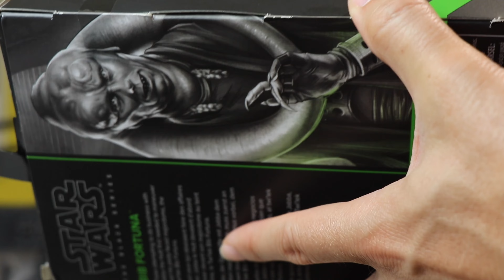FENNEC SHAND 🎯 Star Wars Black Series - THE BOOK OF BOBA FETT Análisis & Review - POWER ACTION TOYS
Bienvenidos a vuestro rincón de una galaxia muy muy muy lejana! ^^
Hello everyone! and welcome to your corner of a Galaxy far far away! ^^

En este video hacemos el UNBOXING de la figura de FENNEC SHAND de THE BOOK OF BOBA FETT de Ming-Na Wen una figura de Black series Star Wars, esta figura es una de la serie Black series de HASBRO. En Power action toys, solamente disponibles black series.

En Joan Marc - Galaxy’s Corner hablo de Star Wars, Toyphotography, series relacionadas con Lucasfilms, Videos making off de fotografía, trucos de pintura aplicada al custom de figuras y restauración de juguetes, etc.

También hago unboxings de figuras  de coleccionismo y mucho más!.
¡Este es tu rincón de una galaxia muy muy lejana!
THIS IS THE WAY!  Este es el camino! ✅

👍 LIKE si te gusta mi vídeo.

🔄 COMPARTE con a más gente si te gusta.

Saludos a todas y todos!